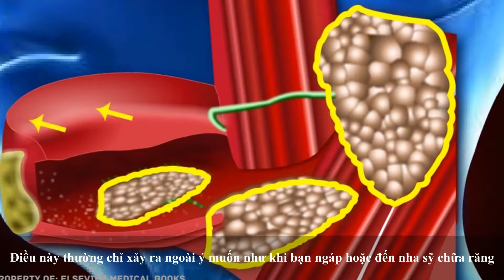5 Điều Thách Bạn Làm Được - 5 The Challenge You Do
5 Điều Thách Bạn Làm Được - 5 The Challenge You Do